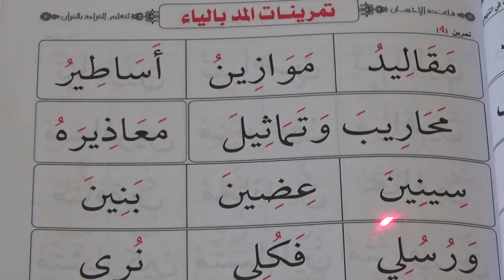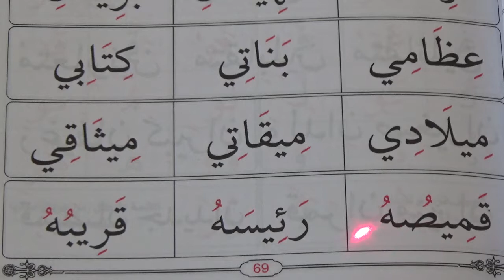Page 69 - Muallim al Qirah al Arabiyah maa Qa'aidah Baghdadiyah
ARABIC VERSION of Easy Qur'an Reading with Baghdadi Primer.
For teaching the Arabic alphabet, diacritics, and reading to beginners. Popular book for learning how to read Qur'an based on Qaidah Baghdadiyah. It also incorporates Tajweed rules.

Please make a special dua for brother Sherif (who has taken the time out to do this great deed), that Allah SWT straighten all his affairs and makes it easy for him. Ameen

Jazakallahu Khairan